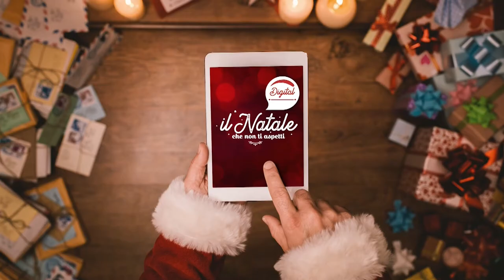IL NATALE CHE NON TI ASPETTI 2021